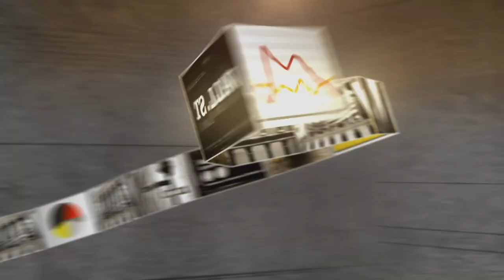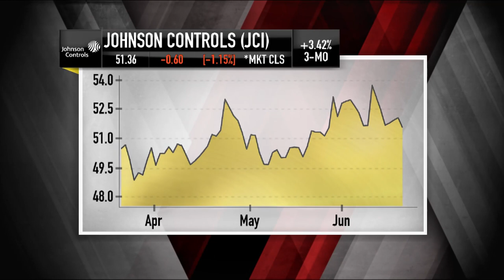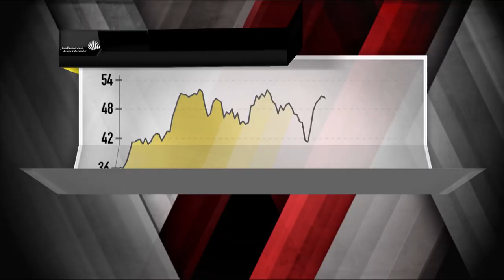Johnson Controls CEO: Breaking Up To Add Value | Mad Money | CNBC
It seems like Johnson Controls has it’s hand in almost everything electric — find out what it has planned for the future.